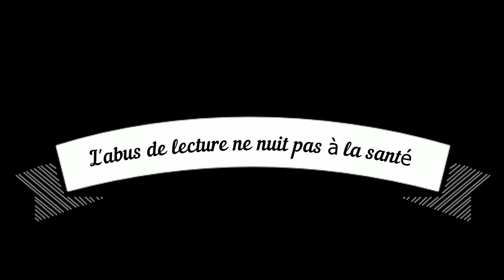IRRESISTIBLE ALCHIMIE de Simone Elkeles • GIRLY #1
Lisez, vous êtes filmées!

Dans le cadre d'un partenariat avec le lycée Beauséjour, à Narbonne, les élèves nous présentent leur sélection girly.

• GIRLY #1 •
Aujourd'hui, elles nous parlent de "Irresistible alchimie" de Simone Elkeles. Vous connaissez? Commentez!

N'oubliez pas: l'abus de lecture ne nuit pas à la santé!